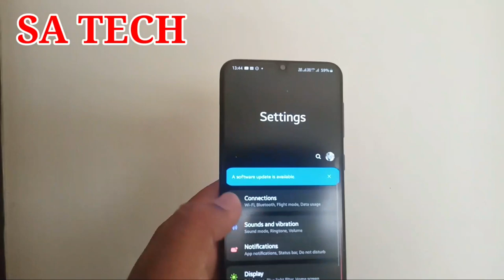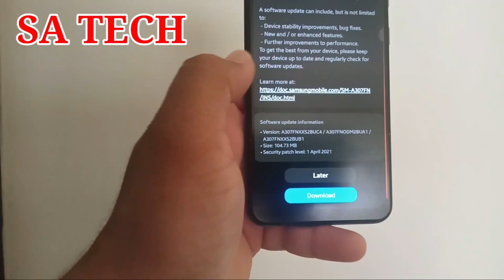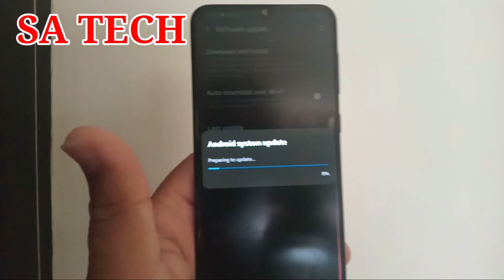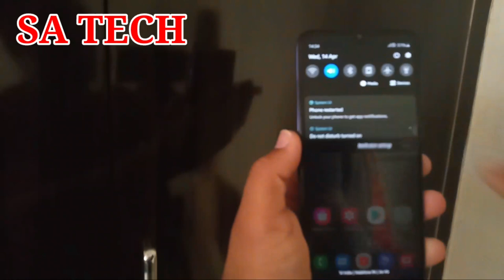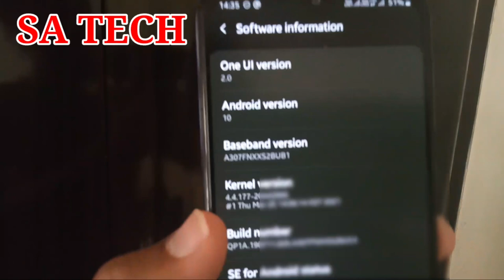Samsung A30s Latest Software Update April 2021,Samsung A30s New Software Update April 2021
In this video i describe about Samsung Galaxy A30s Latest Software Update And April 2021 Security Update